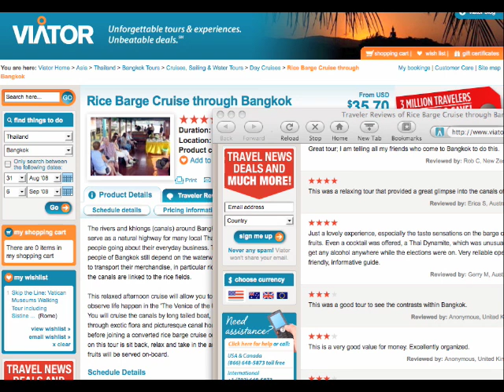Bangkok Rice Barge Cruise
Set out onto the water with a Rice Barge cruise in Bangkok.
This relaxed afternoon 2.5-hour Bangkok cruise will allow you to observe Thai people going about their everyday business in the 'The Venice of the East'. Book with Viator.com today!!!